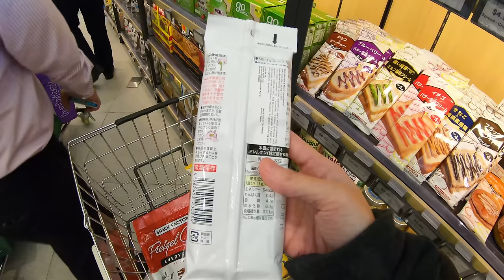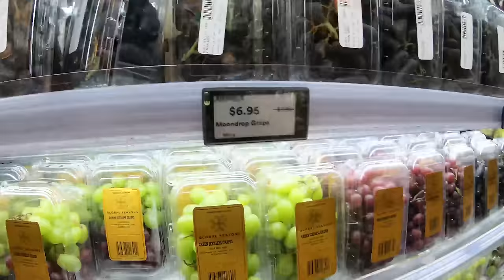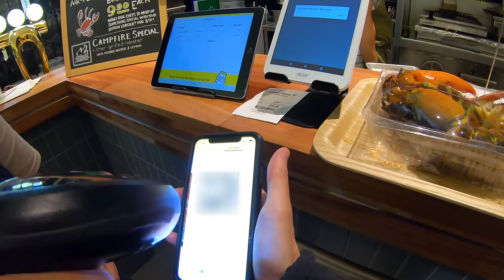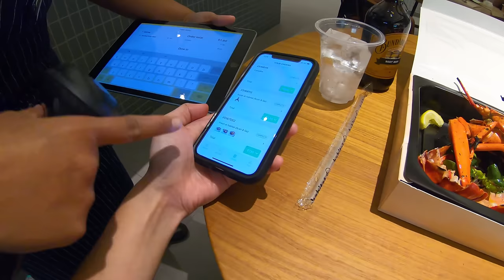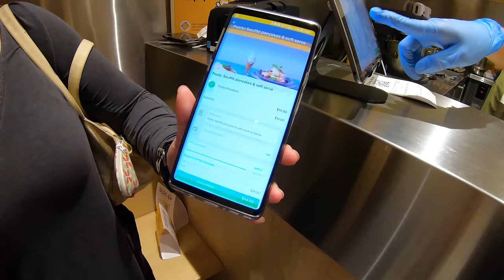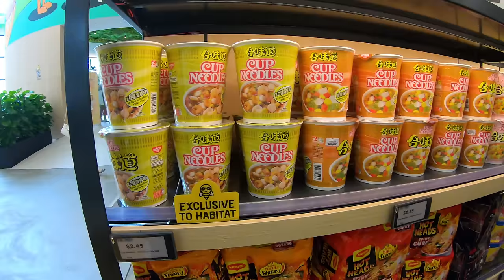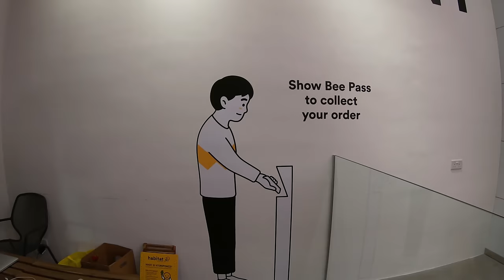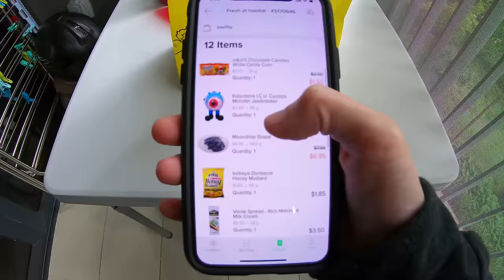Singapore SMART Supermarket Walkthrough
A Smart Supermarket and Dining place has opened in Singapore with robotic touch.

Everything from entrance to payment is done via their app using mobile phone.

With less than 10 items you can scan the items yourself and exit or you can use a trolley and push it into an automated check out where robots will settle them.

Habitat by honestbee
Address: 34 Boon Leat Terrace, #01-01, Singapore 119866
Opening: 8am-10pm